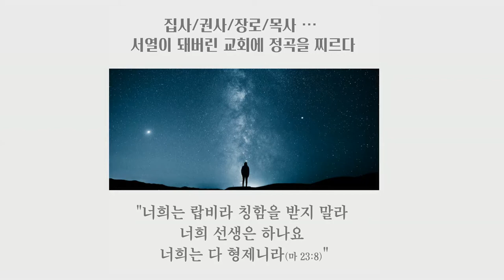굿바이 목사님_2022년 4월 30일 출간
집사・권사・장로・목사 …, 서열이 돼버린 교회에 정곡을 찌르다 / 강창석 지음